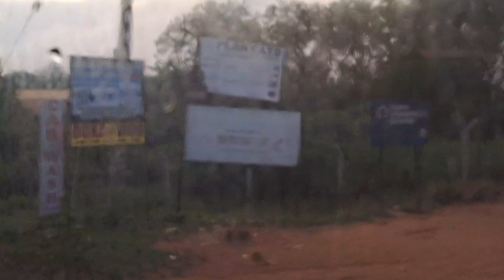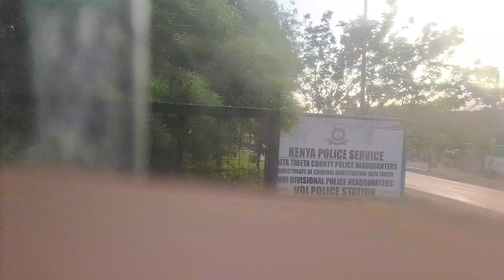Is MODERN COAST BUS Safe? My Scary Experience from Nairobi to Mombasa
Hello everyone.

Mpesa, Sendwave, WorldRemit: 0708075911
Name: Saverious Odhiambo.

Links